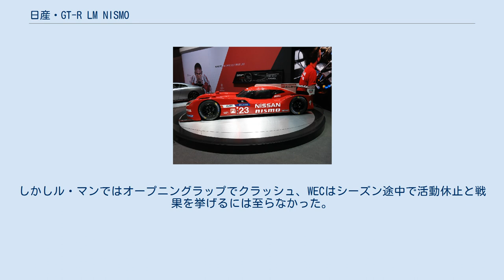日産・GT-R LM NISMO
日産・GT-R LM NISMOとは、日産自動車が2015年のル・マン24時間レースおよびFIA 世界耐久選手権のLMP1-Hybridクラスに参戦するために開発したプロトタイプレーシングカーである。
日産のプロトタイプレーシングカーとしては、R391以来16年ぶりに製作された車両であった。
 日産は2014年から同社の高級スポーツカーであり同車をベースとしたレースカー群でもあるGT-Rの名前を冠した車両を2015年のル・マン24時間レースに参戦する車両として予告していた。
全米で最もスポーツ中継のテレビ視聴率が高いとされるスーパーボウルのCM枠を日産北米法人が購入し、現地時間2015年2月1日夜(日本時間2月2日午前)の第49回スーパーボウルのNBC全米中継のCM枠にて新型マキシマとともに「GT-R LM NISMO」の車両がおおやけにされた。
 プロジェクトの主体はダレン・コックス率いるグローバルモータースポーツ部門、開発拠点はアメリカ、エンジン開発は日本 (NISMO) という体制がとられる。
チーフデザイナーのベン・ボウルビー (Ben Bowlby) は、ル・マン24時間レースのガレージ56枠として「デルタウイング」（2012年）と「日産・ZEOD RC」（2014年）という独創的なレースカーを設計しており、今回のGT-R LM NISMOも常識を覆すアイデアをもって登場した。
 GT-R LM NISMOのサイドビュー（2015年ジュネーブ・モーターショー） 通常のプロトタイプレーシングカーは、エンジンをコクピット後方のミッドシップにマウントし後輪を駆動する、ミッドシップエンジン・リアドライブ (MR) 配置だが、GT-R LM NISMOはコクピット前方にエンジンをマウントし、前輪を駆動するフロントエンジン・フロントドライブ (FF) 配置としている（前例としてはやはり日産のグループC車スカイラインターボCがあるが、こちらはフロントエンジン・リアドライブ(FR)配置）。
フロントエンジンであることから、形状も従来のプロトタイプとは一線を画したロングノーズの車体となっている。
日産はこれを「革新的新型LMP1レースカーは他に類を見ないマシン」と説明している。
 ユニークなFF方式のレイアウトを採ったのは、空力を優先した為だという。
ル・マン・プロトタイプのレギュレーションでは、リアよりもフロントの方が空力設計の自由度が高いので、フロント側で重点的に空力開発を行った。
車体設計上、ダウンフォースの前後配分と車体の重量配分を合わせるのがセオリーであるため、フロントに重量物を配置することになった。
前後の重量バランスに比して、タイヤ幅も前輪310mm、後輪200mmと異なっている。
 モノコックは前後部の幅が細まったボートのような形状をしている。
その両脇にエアダクトが取り付けられ、フロントから流入した空気がダクト内を通過し、リアディフューザー上部に排出される。
この構造によりドラッグ削減が見込めると説明されている。
ダクトを通す空間を確保するため、左右に張り出した箱型の構造物にリアサスペンションが取り付けられている。
 エンジンは3リットル60度V6直噴ガソリンエンジンにツインターボを装着し、コスワースのエンジンコントロールユニットで制御する。
市販モデルの次期型GT-Rのエンジンはこの車両の物をベースとする可能性があるという。
前述のダクトの関係上、排気口はボンネット上に設けられている。
 回生装置 (ERS-K) はフロントにトロトラック製の機械式フライホイールを搭載。
ライバル車と異なり、電力変換を行わず運動エネルギーをダイレクトにフライホイールに伝えて蓄えられるという。
モーターを装備せず、プロペラシャフトを介して後輪を機械的に駆動し、パートタイム4WDとなる設計。
放出量は8メガジュールを目標にしたが、2015年は2MJを選択した。
コクピットの足元にフライホイールが位置するため、ドライバーは膝を抱えたような窮屈な運転姿勢を強いられる。
2016年シーズン参戦用の車両では、トロトラック製に替わって、新たなサプライヤーがシステムの開発に当たっていると見られている。
 5速トランスミッションはエンジン前方（マシンの最前部）に置かれる。
 ジャーナリストのサム・コリンズは、「電装系ケーブルや冷却パイプ、エアダクト、ラジエーター、サスペンションパーツなどがエンジンやトランスミッションの周...